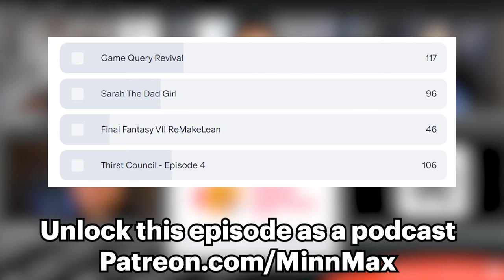Game Query Revival - Games, Enemies, and Getting Worse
For New Show Plus this week the community voted for MinnMax's Haley MacLean and Leo Vader to revive their dormant podcast they used to record with Blake Hester and AJ Moser. The four of them met while interns at Game Informer in the summer of 2016 and created the podcast Game Query after that. Game Query is an uncensored show, so enjoy?

Mario Paint - Beau Bakken
Luck Be A Landlord - TrampolineTales
Point Blank 2 - Michael Berry
Tomba! - BacklogBusters
Starfield - Maniac
Dead Or Alive 6 - Malcolm Holliday
Wizard Of Wor - Jessica-Star
Super Smash Bros. Melee - TheWholeHamDamily
Ghost Of Tsushima - ProcyonNumber6
Borderlands 3 - Joshua Ayers
Cookie Clicker - RabidLime
Final Fantasy X - Andres Silva
Detroit: Become Human - The Sleepy MailMan
Final Fantasy VII Rebirth - Patrick Polk
Scarlet Hollow - Julie Wilcox
Cthulhu Saves the World: Super Hyper Enhanced Championship Edition Alpha Diamond DX Plus Alpha FES HD – Premium Enhanced Game of the Year Collector’s Edition (without Avatars!) - PrettyGoodPrinting.com
Assassin's Creed Brotherhood - Jawarhello